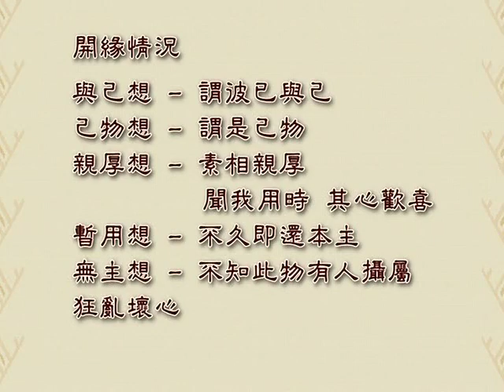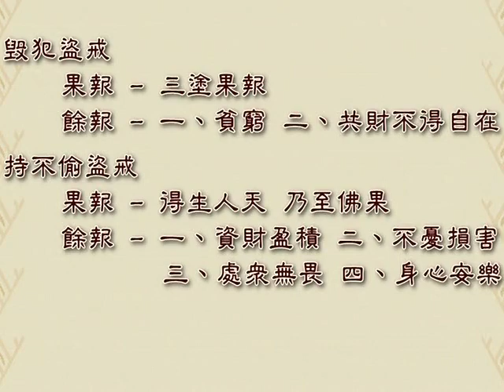五戒之不偷盗戒